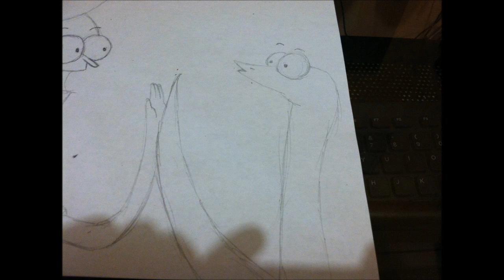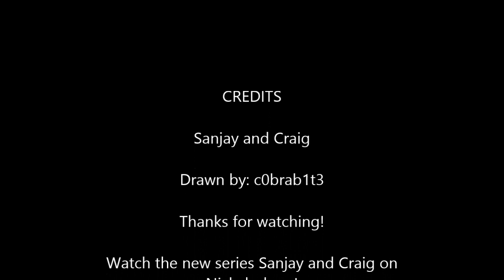How to Draw Sanjay and Craig- Nickelodeon Series- Step by Step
In this tutorial, I show you how to draw Sanjay and Craig.